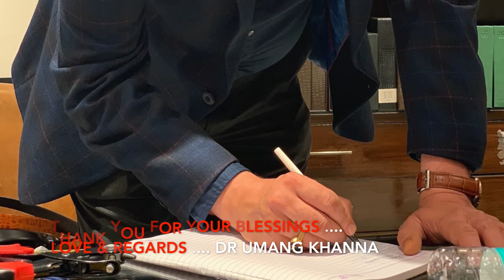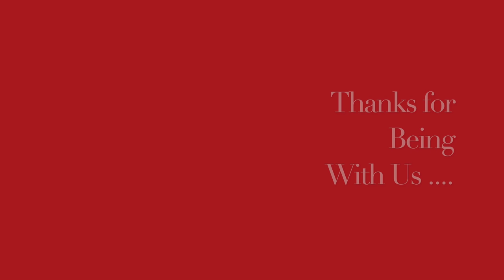नसों की कमज़ोरी दूर करने का प्राकृतिक घरेलू नुस्ख़ा Homemade natural remedy to strengthen THE NERVES